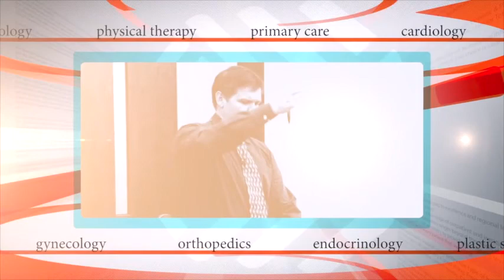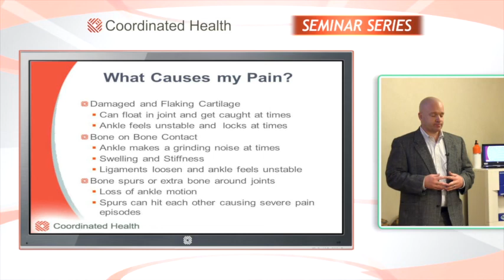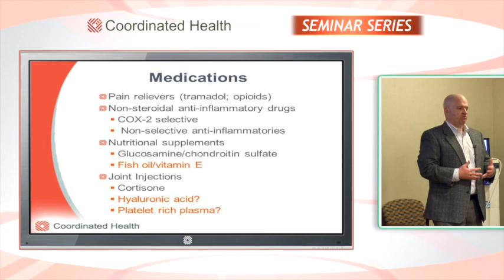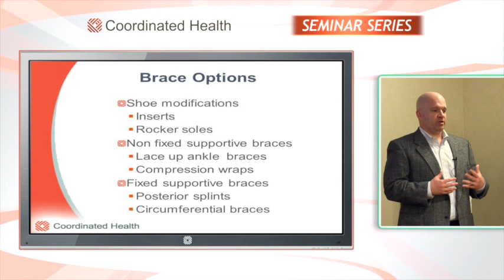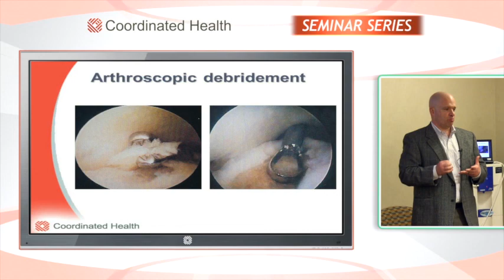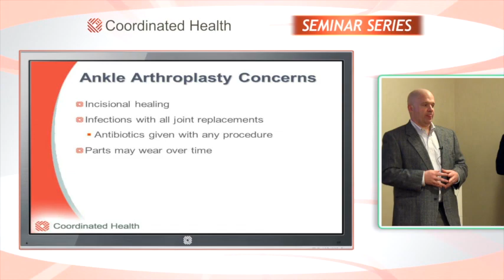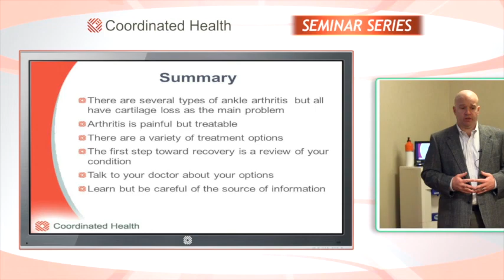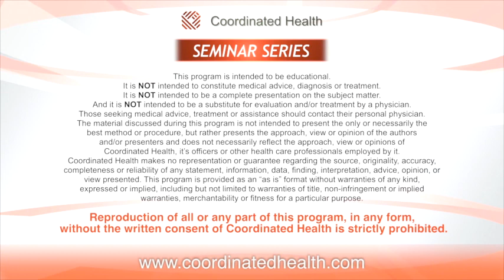Ankle Arthritis On Demand Seminar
Orthopedic surgeon Scott Sauer M.D., Mark Llewellyn PT, MPT and Coordinated Health present the Ankle Arthritis On Demand Seminar discussing conservative and invasive treatment options on the broad topic of ankle pain and diving into the possibility of ankle replacements.